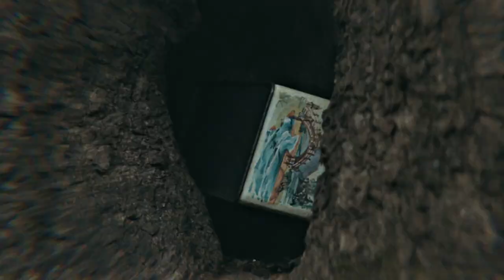Pushed to the Edge by Her Own Family | The Change | Channel 4 Comedy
Linda is having an existential crisis. And after racking up 131,500 minutes performing 'invisible work' for her unappreciative family, she realises it's time to take radical action: by doing something for herself for a change.

The Change is a brand new six-part comedy-drama series created, written by, and starring multi-award-winning stand-up comedian, actor and writer, Bridget Christie.

About 4Comedy

From Friday Night Dinner to Chewing Gum to The Inbetweeners, Channel 4’s been keeping viewers entertained for decades with its unique and bold approach to launching great comedy talent… and we’re not stopping now! Treat yourself to some of the best original comedy the UK has to offer, the sort of stuff you'd only expect from Channel 4, right here on our YouTube channel.